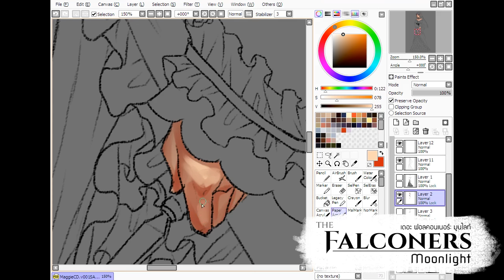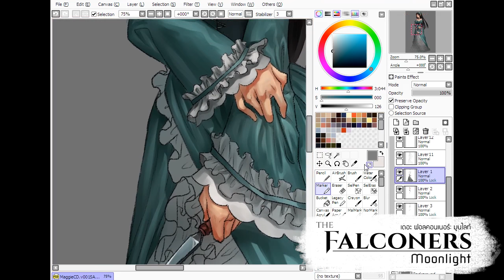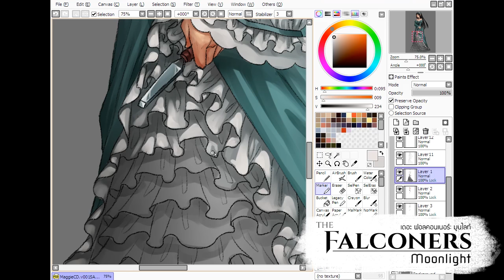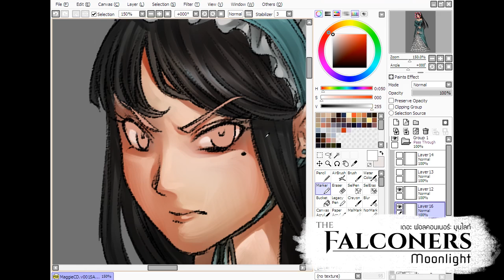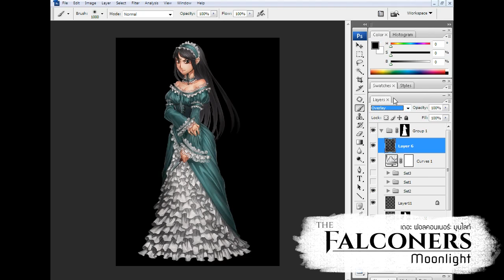Speed Painting: Margaret "Maggie" Matthews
Character art from The Falconers: Moonlight visual novel.

Maggie Matthews is young, dark and intense. She's also very pretty...and she knows it. Having been spoilt rotten by her domineering carpenter father, Reginald Matthews, she is deeply insecure and wants only to secure herself a wealthy man so that she can escape Moonlight and live happily ever after.